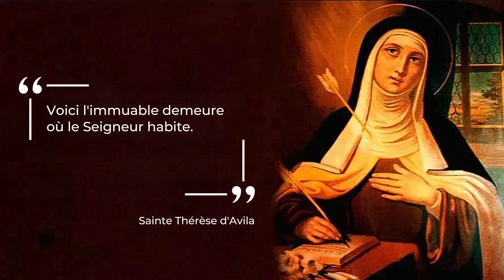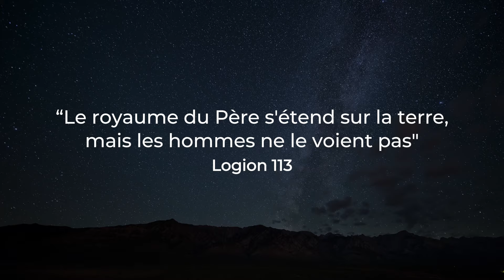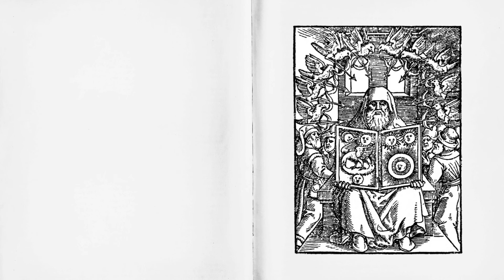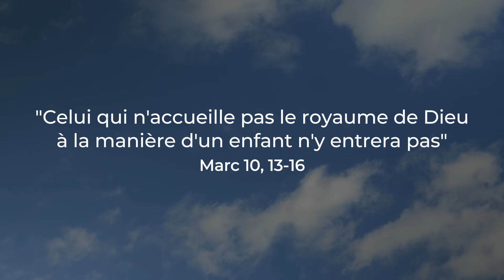Le message CACHÉ du film "Le Château dans le Ciel"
Plongez dans une interprétation de l'univers du Château dans le ciel !
🌟 Pour me retrouver lors de mes rencontres, ou pour réserver un entretien ou un soin avec moi

► Retraite à Allex (Drôme) avec Flave Singla les 18 & 19 Janvier 2025 🌄
Thème : "Retraite immersive au coeur de Soi"
"Plongez dans un espace de rencontre intérieure guidée par Flave et Antony."
Infos et inscriptions (en milieu de page)